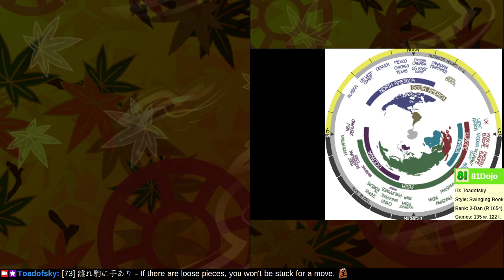[260] Road to 1-Dan on Shogi Wars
Aim at floating pieces, but also be careful about making too many floating pieces.